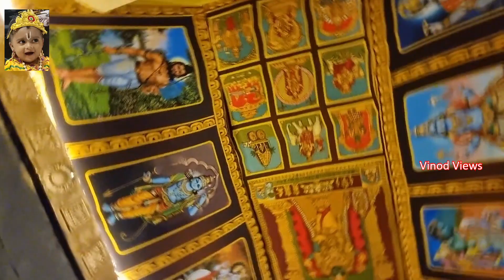Omkar Mitra Mandal Bhiwandi | Ganesh Utsav 2024 | Vinod views